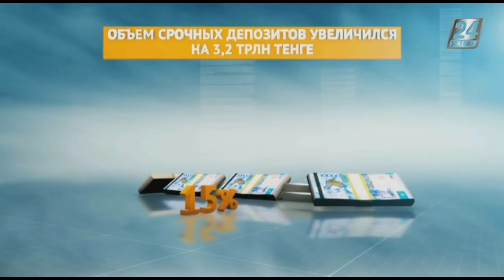Деловой экспресс. Реализация программы микрокредитования